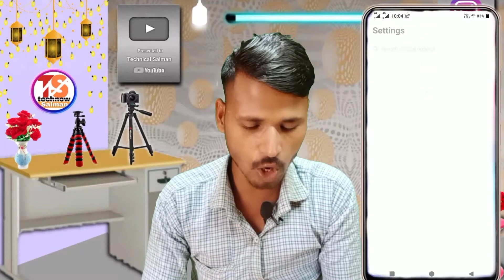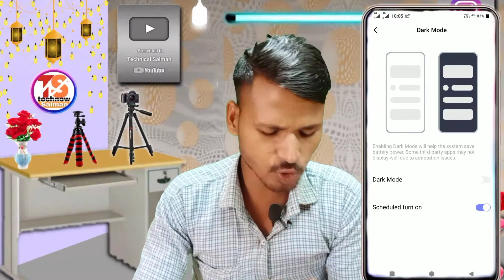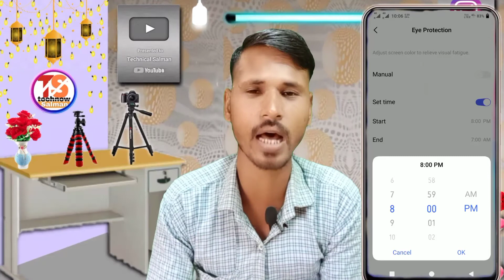Vivo y51 Auto Dark Mode Setting || How To Black Screen On || Vivo y51 Auto Dark Mode Kaise Use Kare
Vivo y51 Auto Black Screen Kaise On Kare
How to Auto Dark Mode Setting kaise Use Kare
Vivo y51 Dark Mode Setting
How to Enable Dark Mode Setting On Vivo y51